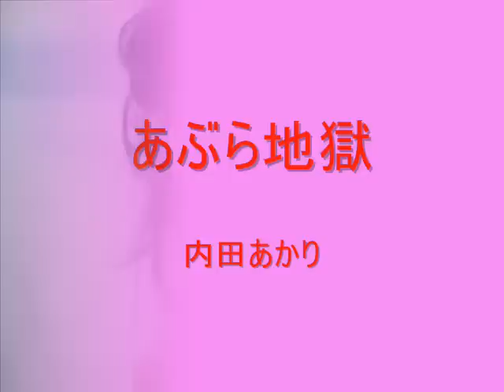内田あかり あぶら地獄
唄／内田あかり